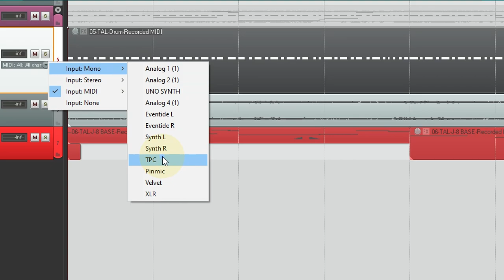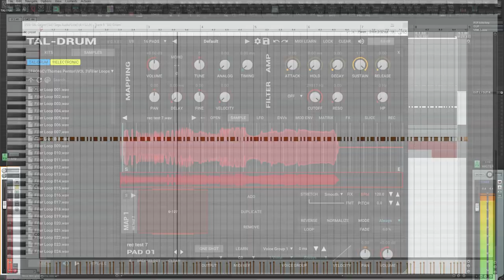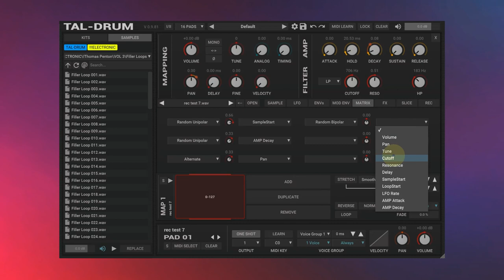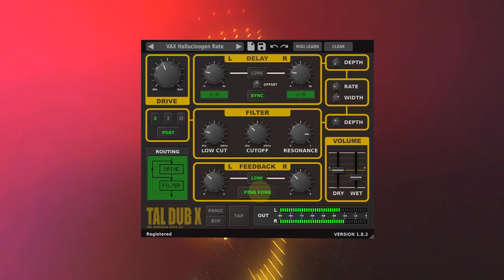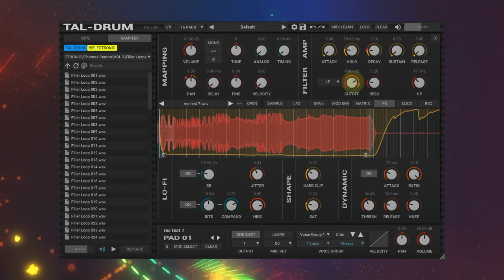TAL DRUM - Record Sample, FX, Mod Matrix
An overview that shows a possible workflow with TAL-Drum.